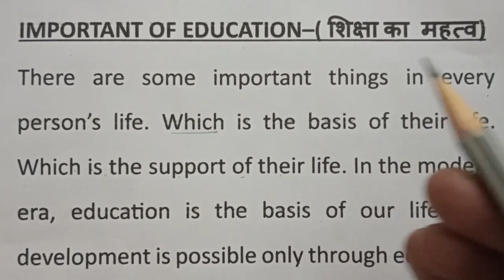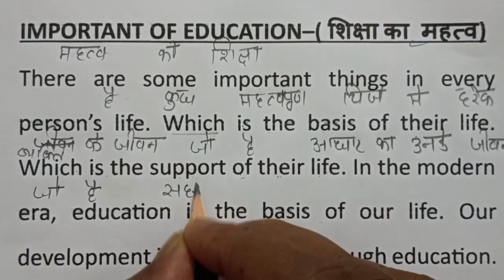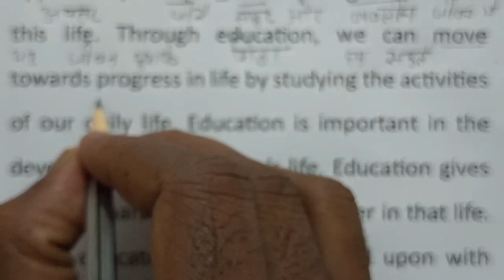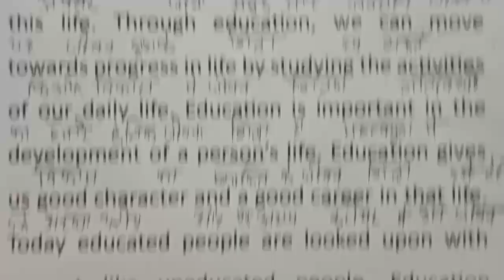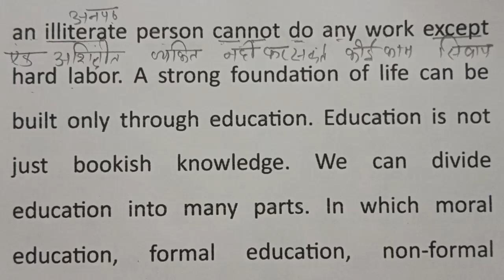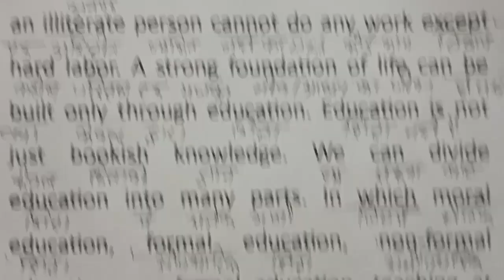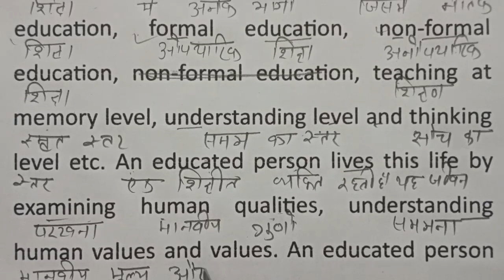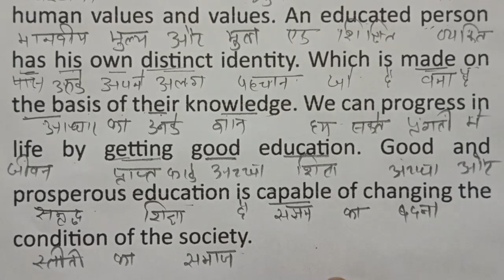इंग्लिश पढ़ना कैसे सीखे। English Padhna Kese Sikhe | How To Learn English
Your Queries..
english reading
english padhna
learn english
Version English Gurukul classes video

Your Queries..